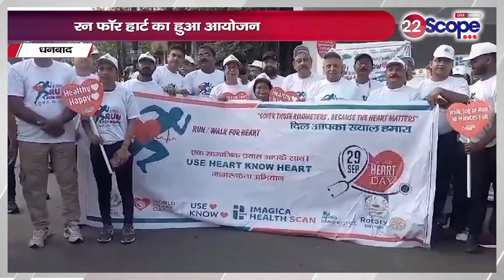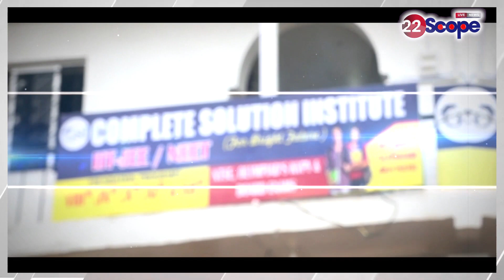DHANBAD-विश्व हृदय दिवस पर जागरूकता,रन फॉर हार्ट का हुआ आयोजन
DHANBAD-Awareness, Run for Heart organized on World Heart Day
About this Video :-DHANBAD-विश्व हृदय दिवस पर जागरूकता,रन फॉर हार्ट का हुआ आयोजन

About Channel:
22Scope is a leading digital media platform of Jharkhand & Bihar. We are highly reliable and most trusted for political news, sports news, educational news, etc.

22Scope Live TV | 22 Scope | Hindi News | 22 Scope लाइव

CHANNEL AVAILABLE
JIO TV
VI
ROCK TV